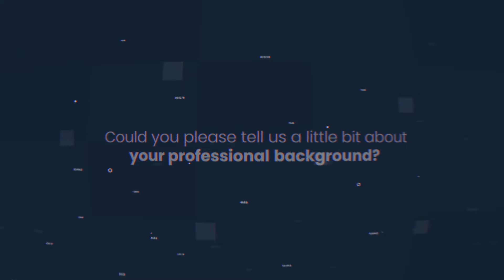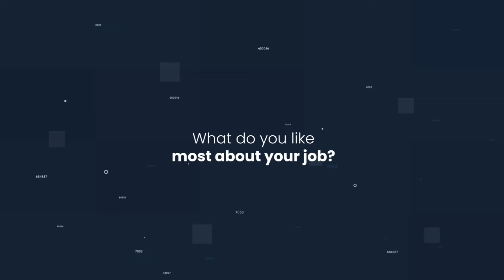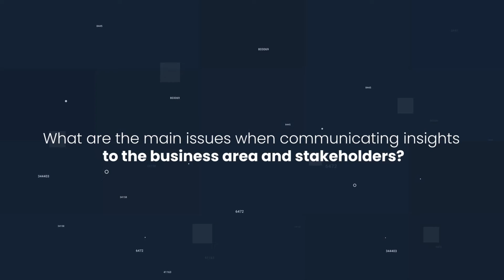Behind the Data Scientist - Daniel Ruiz Antequera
Behind the Data Scientist and Football!

We are back with the series of interviews Behind the Data Scientist. Today we are joined by Daniel Ruiz, Data Scientist and Researcher in the Complex Systems Group (Football & Networks) at University Rey Juan Carlos.